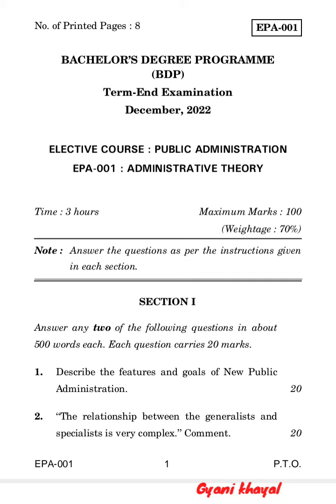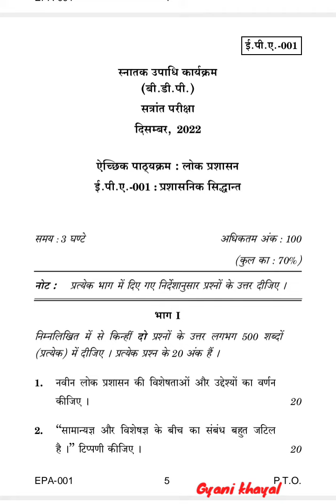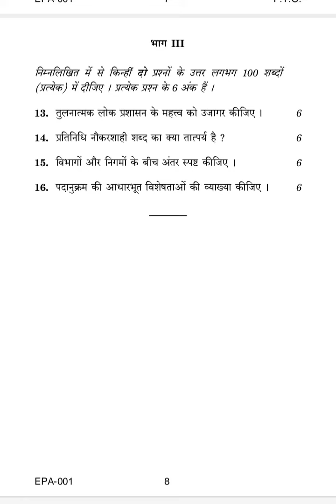EPA-001 DECEMBER-2022 QUESTION PAPER IGNOU